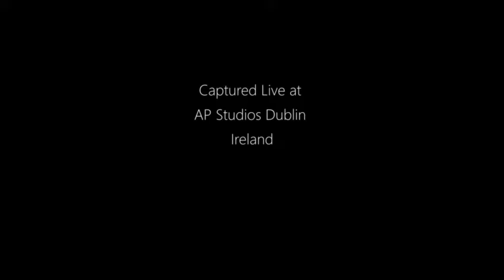Bring Him Home